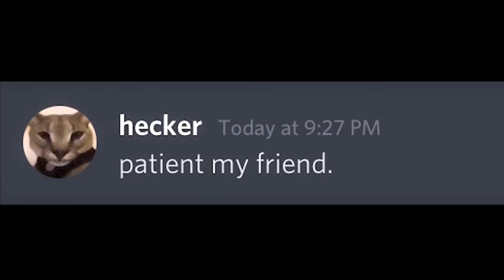Когда Не Сделал Домашку | Beluga [Русская Озвучка]